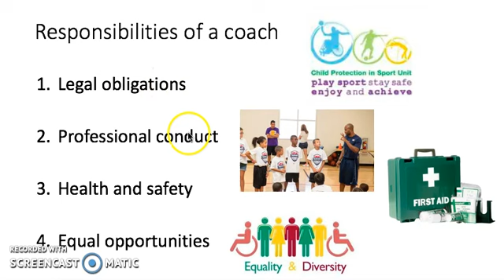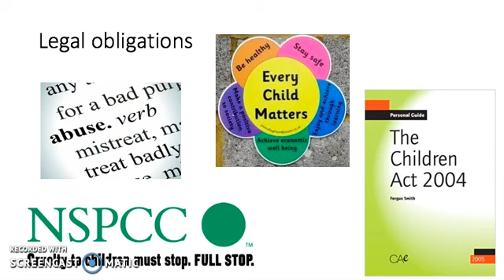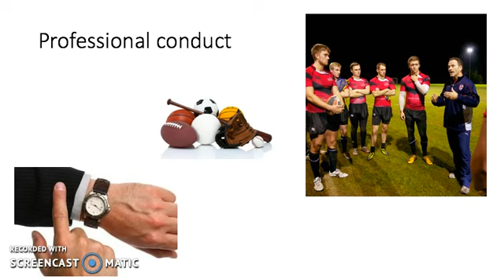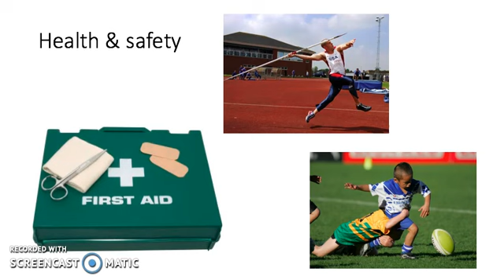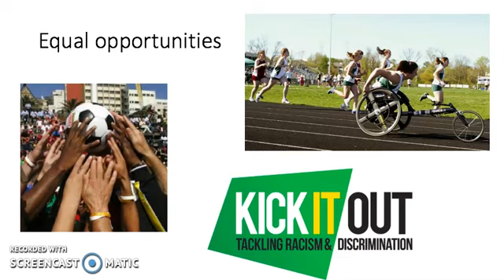16.1 roles, RESPONSIBILITIES & skills